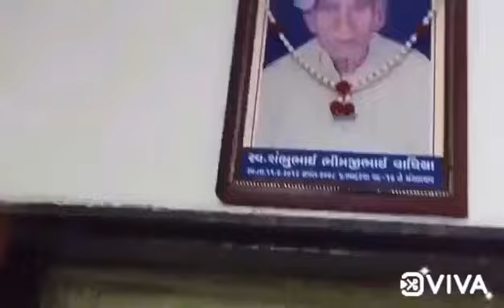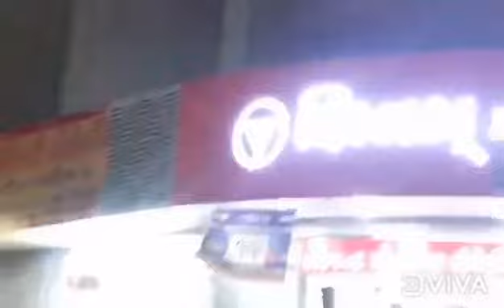मनु सभाया के साथ धीरूभाई सुरतसहेर का वीडीयाे हे गुजरात